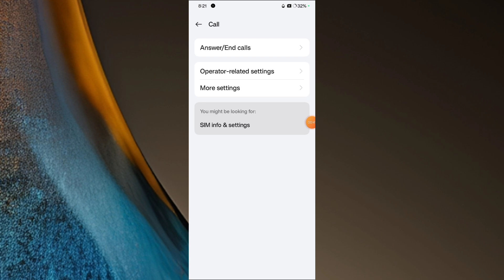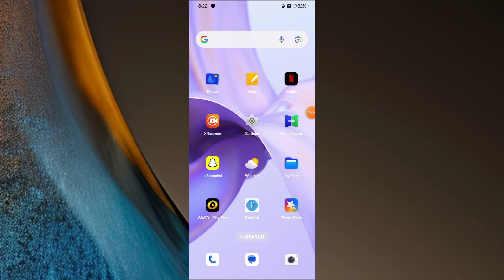Realme 12x 5G Me Flash On Calling Setting Use Kaise Kare | Call Flash Light Notification On Kare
Realme 12x 5G Me Flash On Calling Setting Use Kaise Kare |

Call Flash Light Notification On Kare |